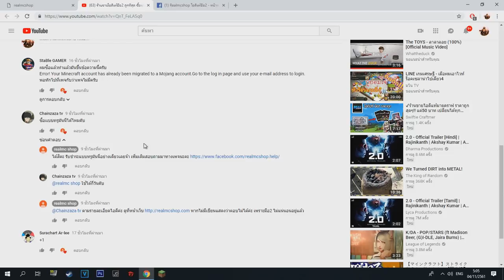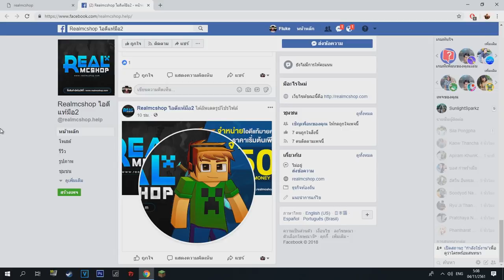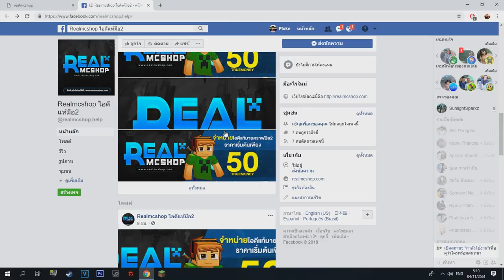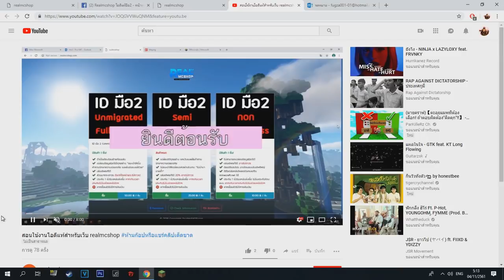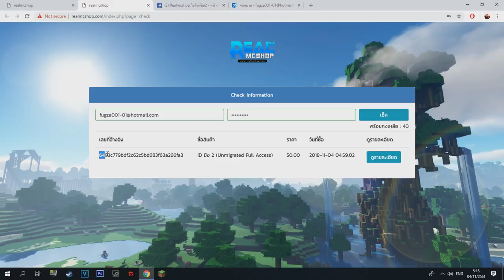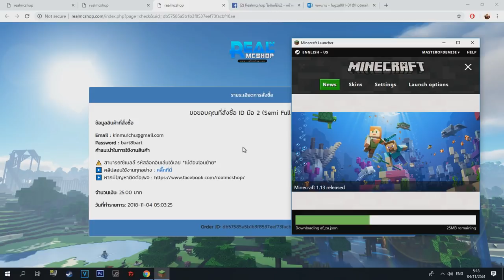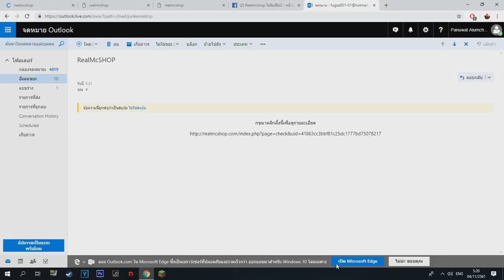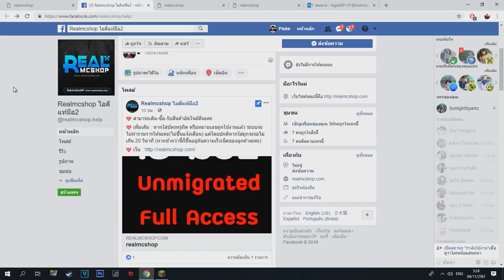ร้านขายไอดีแท้ราคาถูกมือสอง ราคาสบายกระเป๋า!! (RealMC Shop)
:: 💵 ร้านขายไอดีแท้มือสองราคาถูก RealMC Shop 💵::

Garena ID : gladiatorra5
Minecraft : SunlightSparkz

► My Software ◄
โปรแกรมอัดคลิป : Fraps
โปรแกรมตัดต่อ : Sony Vegas Pro 13.0 [64bit]
โปรแกรมสตรีมเกม : OBS Brodcaster